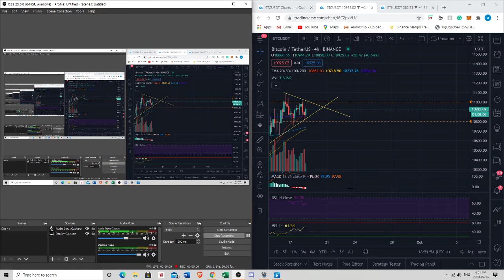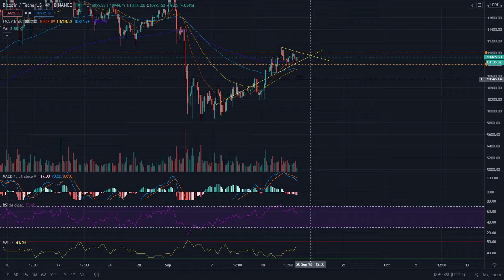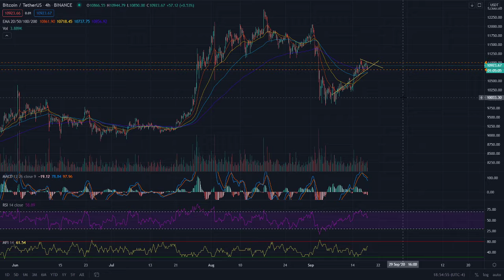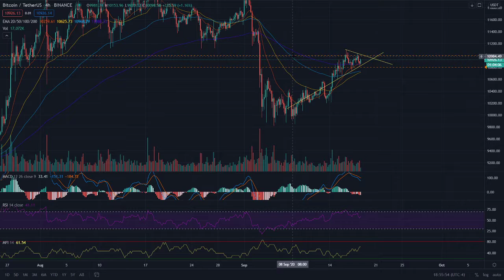Bitcoin BTC Might Pump Or Dump Very Soon!!!